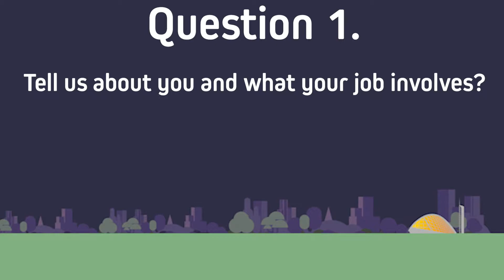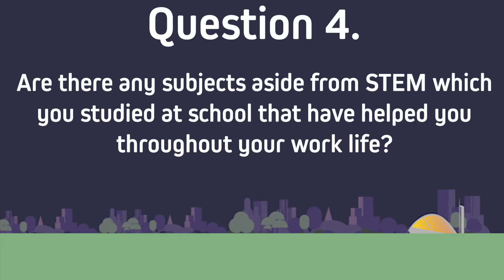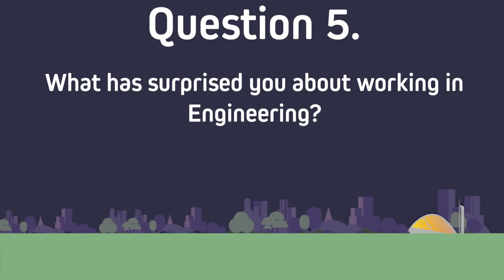Curious About: Innovation - Meet the Engineer: Chris Keenan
Find out about the career path of Chris Keenan, Associate Dean of Mechanical Engineering at City of Glasgow College.